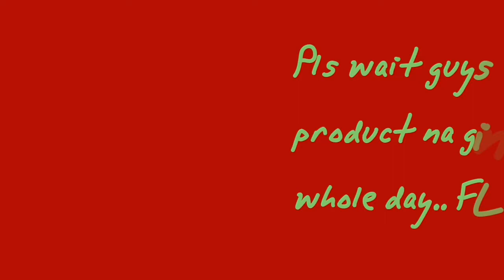RUMAMPA SI ATE SA MALL! | TUMAKAS PARA SA MILKTEA!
We went to FairviewTerraces to shop for Ate's outfit coz she's going to have a simple modelling in school then we moved to SMFairview for more outfits then